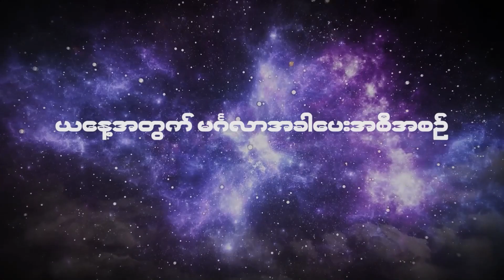၂၀၂၃ အောက်တိုဘာလ ၂၆ ရက်နေ့ ၇ ရက်သားသမီးများအတွက် ဗေဒင် မင်္ဂလာအခါပေးအစီအစဉ်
၂၀၂၃ အောက်တိုဘာလ ၂၆ ရက်နေ့ ၇ ရက်သားသမီးများအတွက် ဗေဒင် မင်္ဂလာအခါပေးအစီအစဉ်